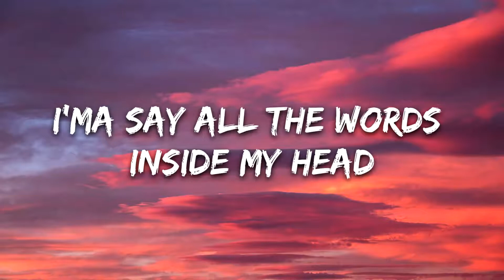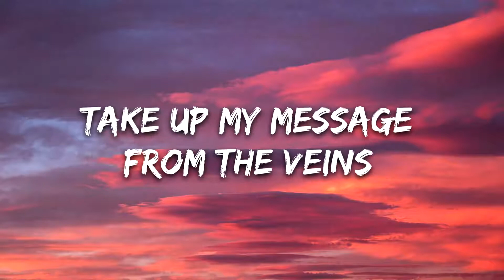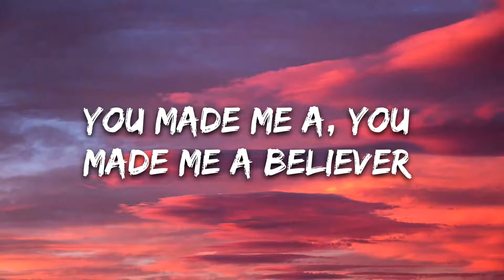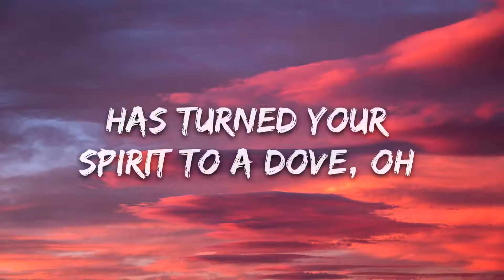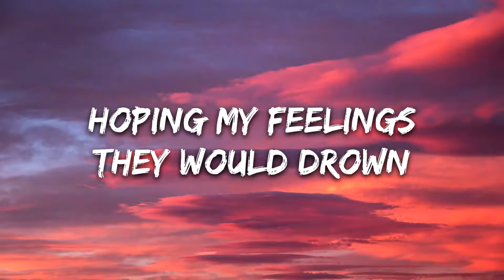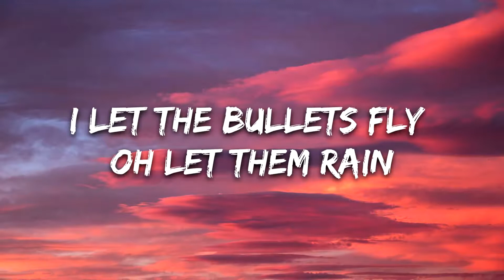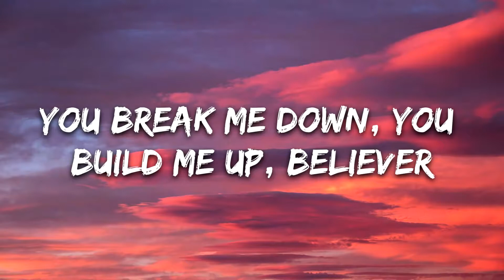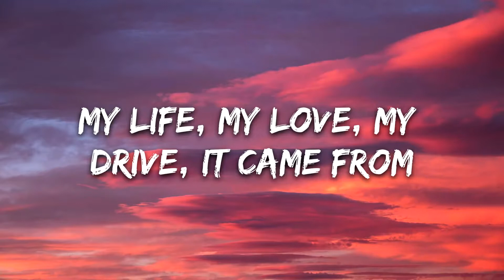Imagine Dragons - Believer (Lyrics)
[Chorus]
Pain!
Pain!
Pain!
Pain!

[Chorus]
Pain!
Pain!
Pain!
Pain!

[Chorus]
Pain!
Pain!
Pain!
Pain!